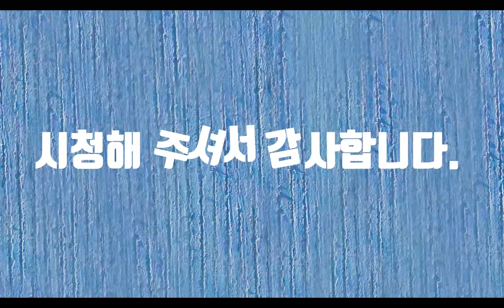빨래-시낭송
더러운 옷을 물에 빠는 일을 빨래라고 합니다. 옛날 드라마를 보면 아낙네들이 시냇가에서 빨래하는 장면을 흔히 볼 수가 있었습니다. 요즘은 집집마다 세탁기가 있어서 버튼만 눌러주면 알아서 빨래를 해 줍니다. 사람이 살아가면서 머릿속에는 수많은 기억들이 먼지처럼 쌓입니다. 그런 것들은 빨래를 해 줄 필요가 있습니다. 과거의 추하고 더러운 기억들은 시간이라는 세탁기 안에서 하얗게 변합니다. 하지만 추악한 기억들은 제대로 때가 빠지지 않고 평생 동안 가는 경우도 있습니다. 역겨운 냄새를 지우기 위하는 방법의 하나로 향기로운 냄새를 이용하기도 합니다. 안 좋은 기억을 없애기 위하여 좋은 추억을 많이 쌓는 것도 그 방법이라고 생각이 됩니다. 과거는 좋든 싫든 시간이 가면 희미해지고 그리움만 남습니다. 그렇지만 어느 순간에는 그리움도 시간이라는 햇빛에 말라만 갑니다. 한때 내 온 몸과 가슴을 흔들던 당신의 사랑도 시간이라는 바람에 사위어갑니다.